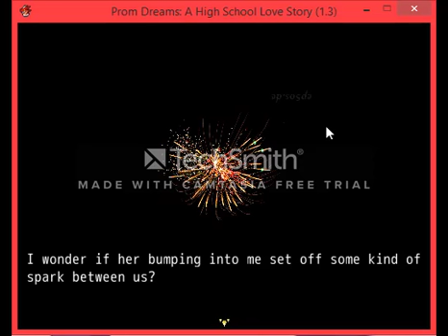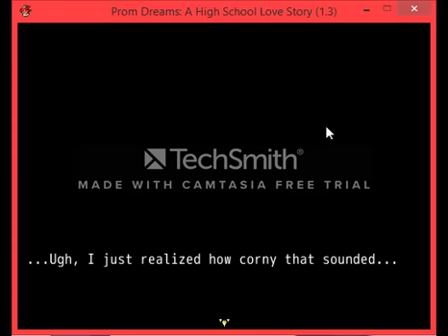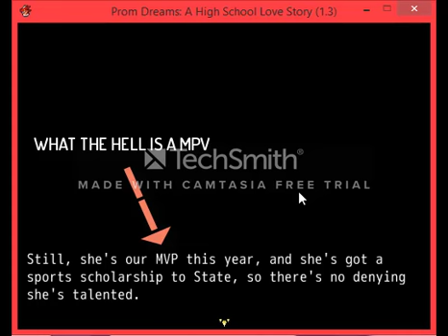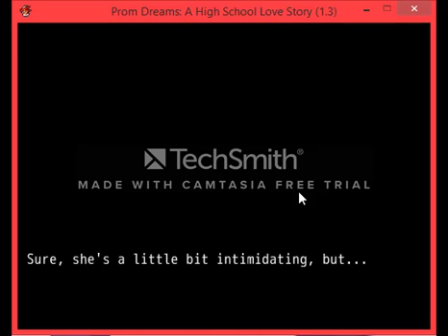Girl #2 | Let's Play: Prom Dreams Ep. 2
Yeah, let's coutinue to struggle throught making up words and cringing! This episode we meet our second choice, who may or may not be my least favorite!